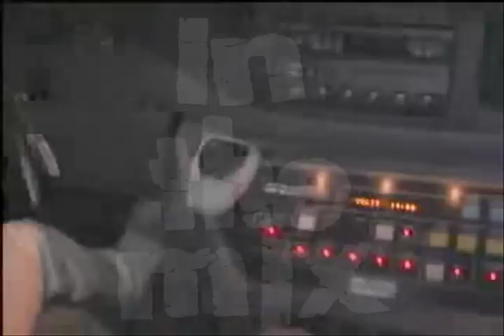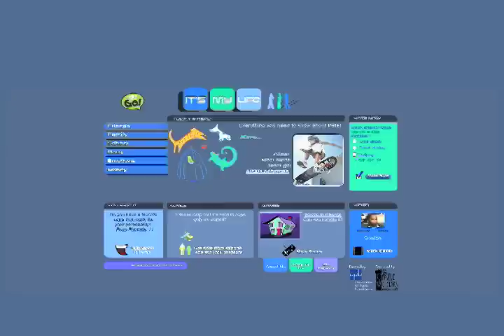Ecstacy Clip 2: Club Drugs & Your Body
In the Mix is the Emmy award winning PBS documentary series for teens

No longer just used in clubs, ecstasy and other drugs like special K, LSD, GHB and Crystal Meth are finding their way into schools and homes as their use grows among young teenagers who view them as "harmless fun." Teens in rehab talk candidly about their common experiences with ecstasy and the devastating effects it had on their lives. We ride along with an undercover cop and teen EMTs, and we speak with Dr. Alan Leshner, director of NIDA, and a District Attorney. Co-hosted by Erika Christensen, the teen addict in the movie Traffic, this special raises awareness about club drugs by showing their dangers, defining the penalties and exposing misconceptions.
Young Adult Library Services Association's 2002 "Notable Videos" list
"...a riveting real-life video about the harmful drug." --Youth Today
"...informative, fast moving video." --School Library Journal

This program and others from the In the Mix series are available as DVDs, with performance rights and discussion guides, for educational use. Many are closed- captioned and have Spanish subtitles.
For more information or to order a copy of this episode, please